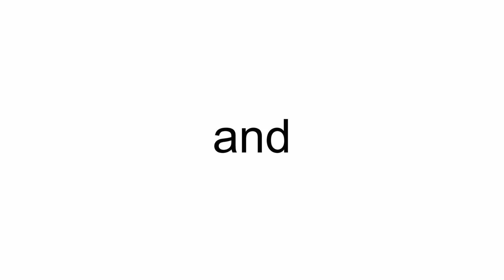JC Decaux Cessna 560XL Citation Excel LX-JCD (cn 560-5104)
LX-JCD (cn 560-5104)